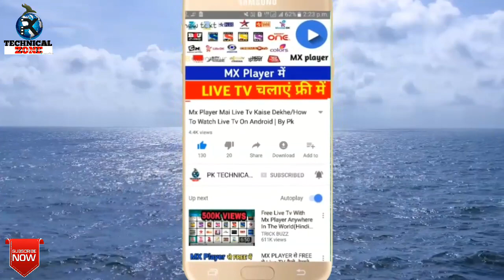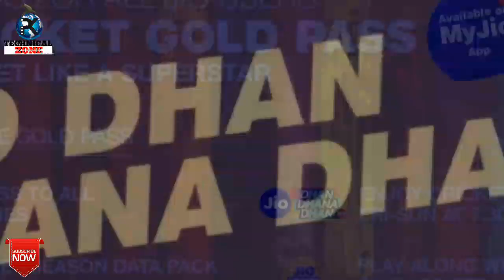Vodafone New IPL OFFER | Jio AIRTEL Idea Vodafone All New IPL OFFER 2GB Per Day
Vodafone New Plan of Rs.255
Jio AIRTEL Idea Vodafone All New IPL OFFER 2GB Per Day

Jio All Add On Packs Are Following:
1.Jio Rs.11 Add On Data Plan : 400MB DATA
2.Jio Rs.21 Add On Data Plan : 1GB DATA
3.Jio Rs.51 Add On Data Plan : 3GB DATA
4.Jio Rs.101 Add On Data Plan : 6GB DATA
1.Jio Rs. 49 Plan with 1GB Data ( Unlimited @64kbps Speed) & Unlimited Voice Calls for 28 Days
 2. Jio Rs. 153 Plan with 1.5GB Per Day Data ( Unlimited @64kbps Speed) & Unlimited Voice Calls for 28 Days
1. Jio Republic Day RS. 98 New Plan for 28days 2GB High Speed Data 7 Unlimited Data at 64kbps with Unlimited Voice Calls & Jio Apps
2. Jio Rs.149 Recharge Plan with 1.5GB Per Day for 28 Days (42GB)
3. Jio Rs.349 Recharge Plan with 1.5GB Per Day for 70 Days (105GB)
4. Jio Rs.399 Recharge Plan with 1.5GB Per Day for 84 Days (126GB)
5. Jio Rs.449 Recharge Plan with 1.5GB Per Day for 91 Days (136GB)
6.Jio Rs.198 Recharge Plan with 2GB Per Day for 28 Days (56GB)
7. Jio Rs.398 Recharge Plan with 2GB Per Day for 70 Days (140GB)
8. Jio Rs.448 Recharge Plan with 2GB Per Day for 84 Days (168GB)
9. Jio Rs.498 Recharge Plan with 2GB Per Day for 91 Days (182GB)
10. Jio Rs.299 Recharge Plan with 3GB Per Day for 28 Days (84GB)
11.  Jio Rs.509 Recharge Plan with 4GB Per Day for 28 Days (112GB)
12.  Jio Rs.799 Recharge Plan with 5GB Per Day for 28 Days (140GB